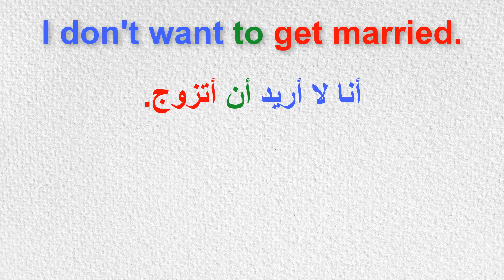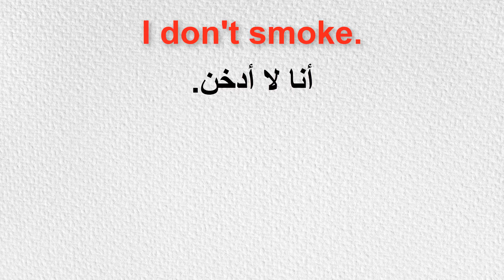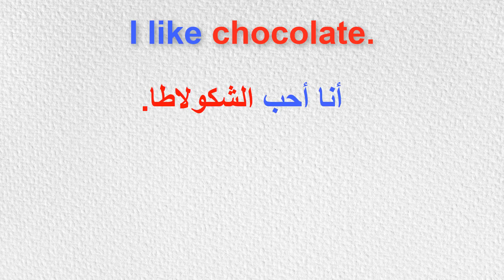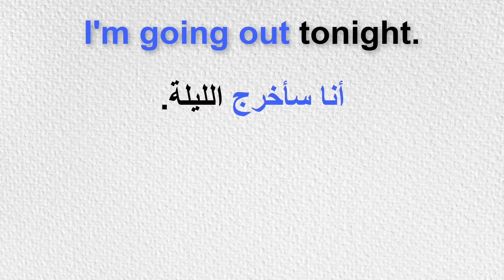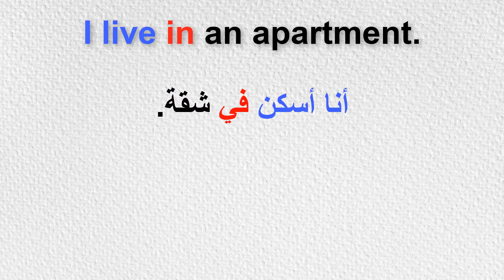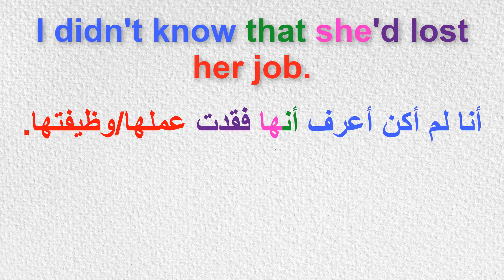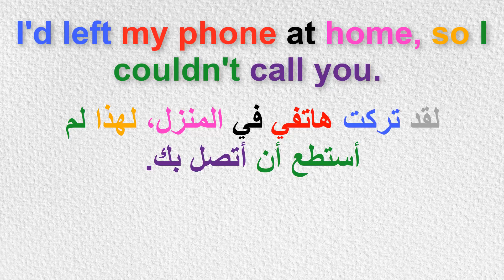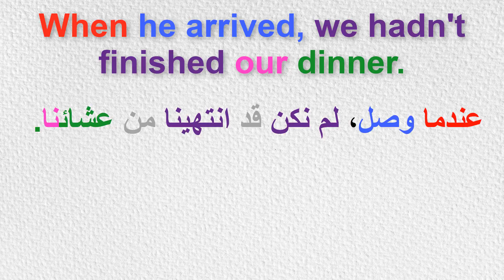جمل أساسية ومهمة في اللغة الإنجليزية للأستعمال اليومي. (71)